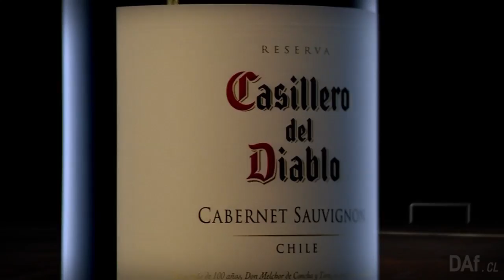Manchester United tv spot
Manchester United CDD
Casillero del Diablo campiagn
Campaña de Concha y Toro junto a manchester united football club
Music and audio design by Mute